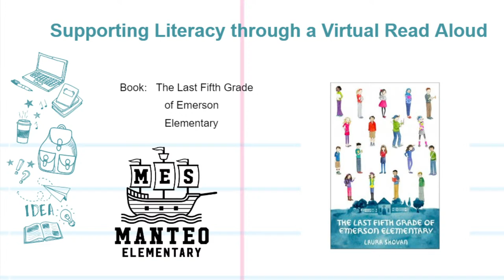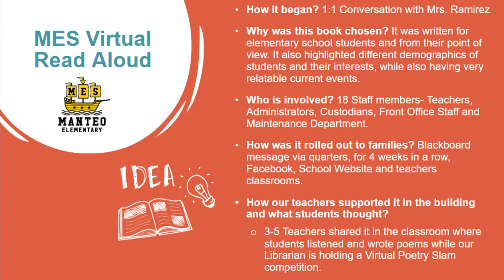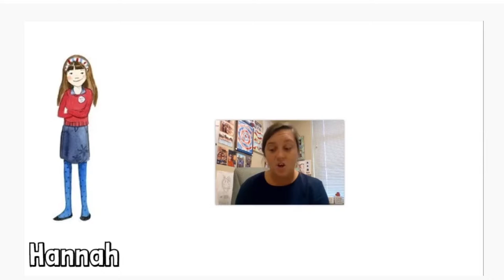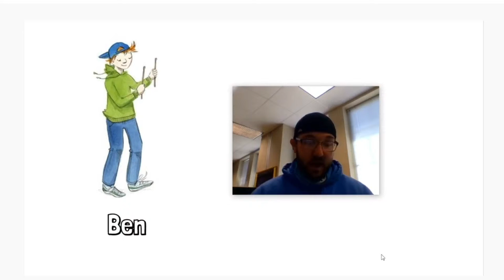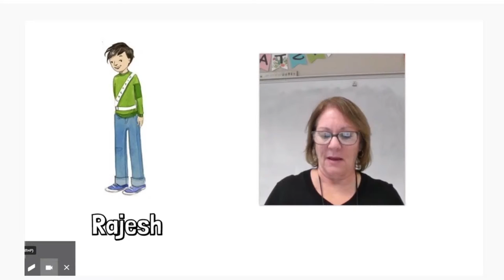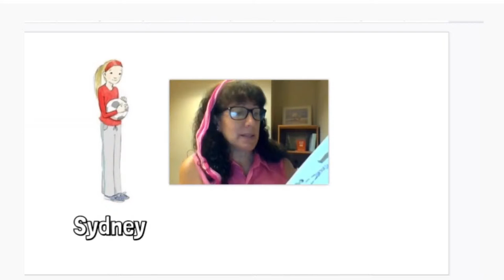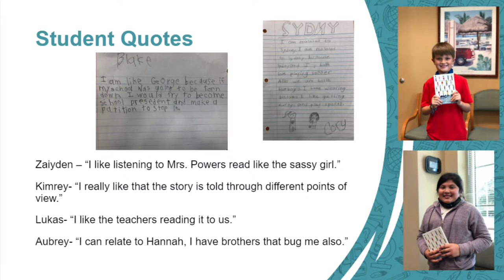Board of Education Meeting: November 10, 2020 at 5:00pm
The Dare County Board of Education will meet in special session on Tuesday, November 10, 2020, at 4:00 p.m., at Manteo Elementary School. The purpose of the meeting is for the Board to meet with the Board of Education attorney in closed session to preserve the attorney-client privilege as provided in N.C.G.S. 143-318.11(a)(3); and to consider confidential personnel matters as provided in N.C.G.S. 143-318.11(a)(6). The regular monthly meeting of the Board will follow at 5:00 p.m.